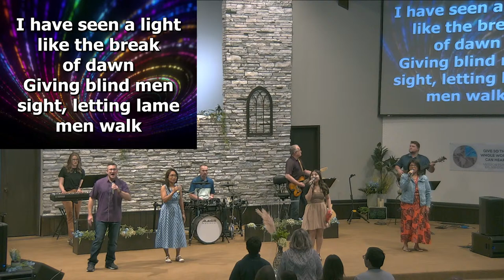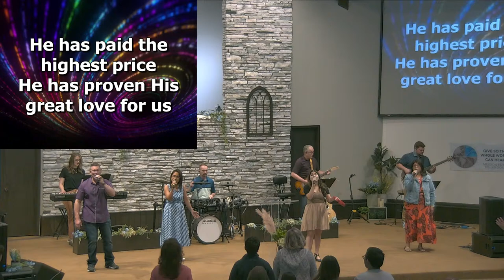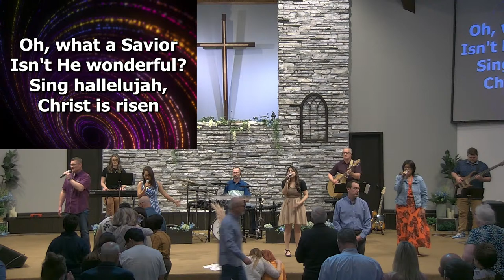April 14th Service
We are glad you are here to worship with us!

Scan the QR code during the offering portion of service
Or mail a check to 2708 North 3rd Street, Garden City, KS 67846